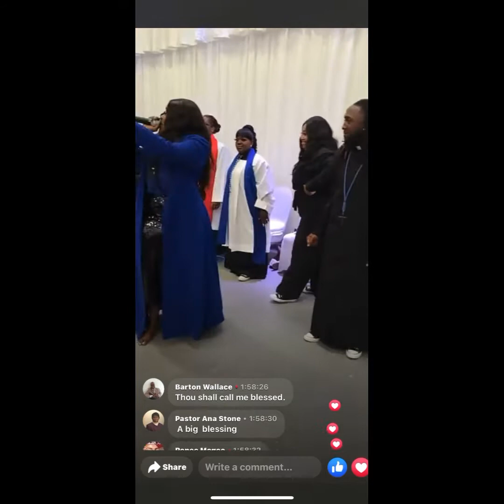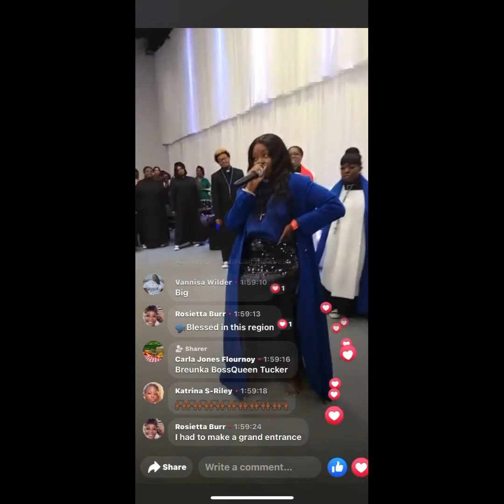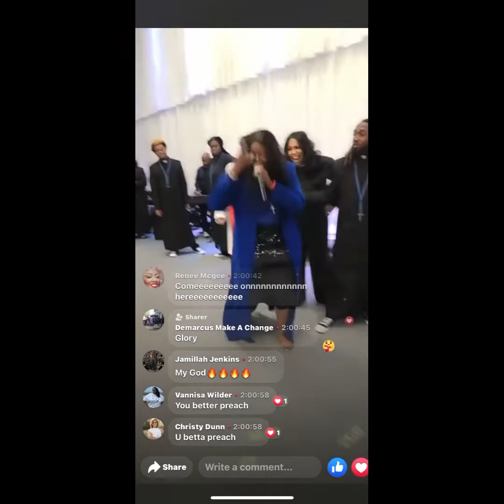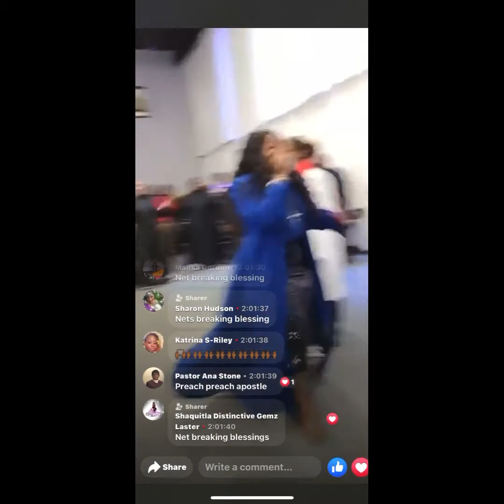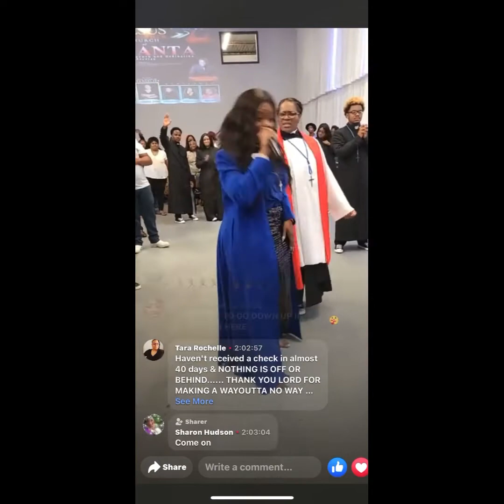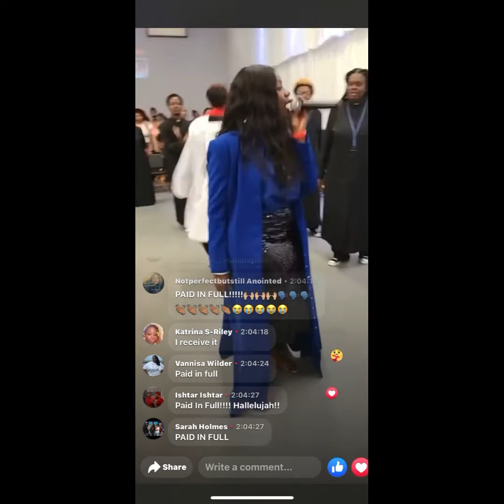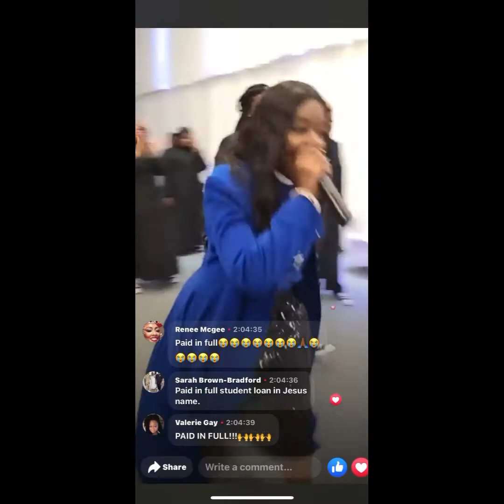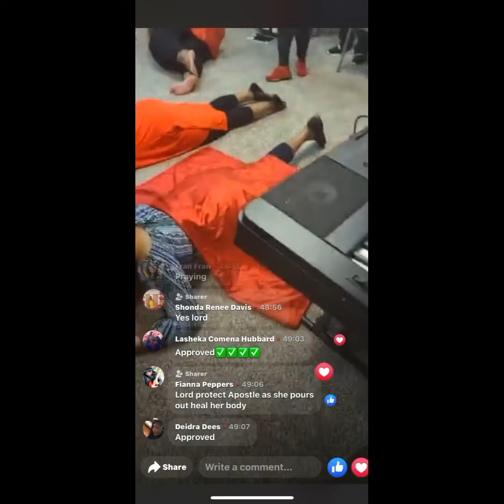Servant Rashida Inez Preaching - short compilation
Rashida Inez is the lead Servant-Leader of Rashida Inez Ministries (RIM) , the founder and Senior Pastor of the Jesus Encounter Churches of Alabama and Georgia.